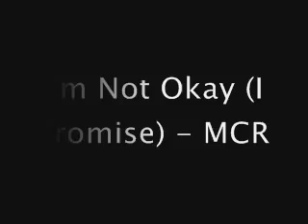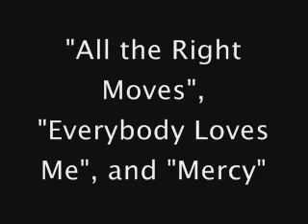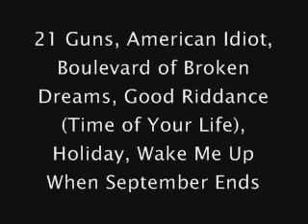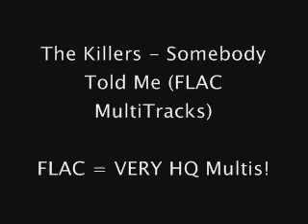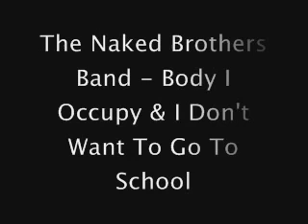My Multi-Track List with DL Links!!